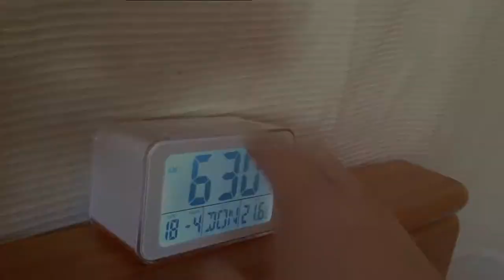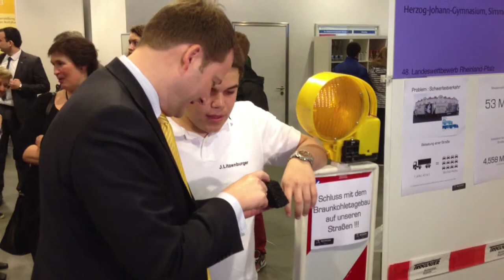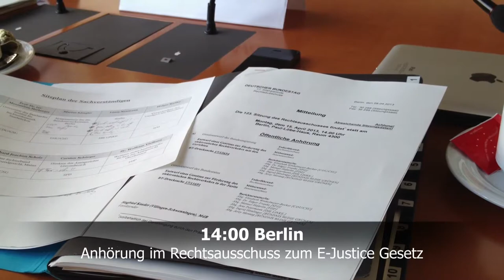Manuel Höferlin - Beitrag für PHOENIX MdB 2.0 - Abgeordnetenalltag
Der Beitrag von Manuel Höferlin (FDP) zum Videotagebuch der Bundestagsabgeordneten für die Sendung MdB 2.0 von PHOENIX.
Dieses mal gibt es Einblicke in den Abgeordnetenalltag in Berlin und im Wahlkreis. -